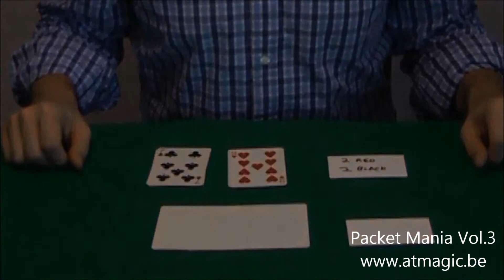Packet Mania Vol 3 - A&T Magic Shop